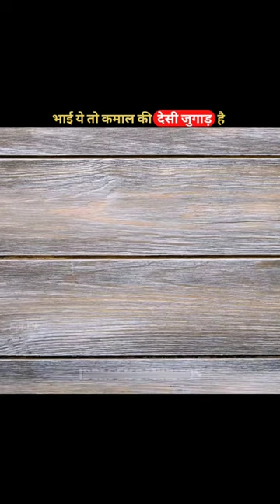Flower pot make with old toy doll